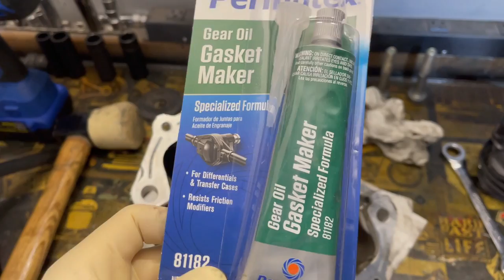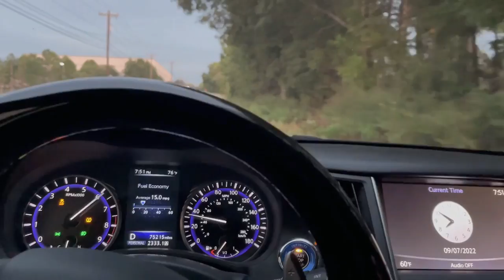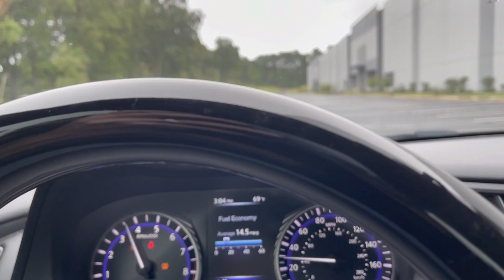Can You Daily a Q50 with an LSD?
Surprisingly, it's a question I get a lot.  Lets get into it.

Shout out to @davidfarva for the awesome Q50 drift photo used for the thumbnail!!
Full transparency, the thumbnail Q50 is not using the TC LSD kit.  Check out David’s IG page for more car details!

If you're interested in supporting the channel, please consider checking out my YouTube Store linked below as well as shopping some of my favorite products on Amazon!

Video Equipment:
Video Equipment:
GoPro Hero 10
GoPro 10 Media Mod
Sony HX80
DJI Air 2 Drone